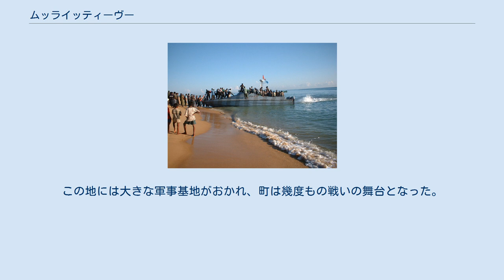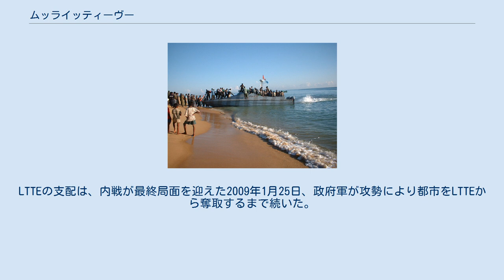ムッライッティーヴー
北部州_(スリランカ)
ムッライッティーヴー（タミル語: முல்லைத்தீவு Mullaittīvu、シンハラ語: මූලදූව、英語: Mullaitivu）は、スリランカの北部州ムッライッティーヴー県の都市である。
日本語ではムッライッティーヴーのほか、ムライティブとも言われる。
 ムッライッティーヴー県の県都であり、スリランカの北東海岸に位置する。
かつてはコロンボとジャフナを行き来する小さな帆船が錨を下ろす港があっただけであったが、漁民の入植の結果20世紀初頭に町は大きく成長した。
市内にあるDS事務所の周囲には、多くの公的機関や学校が集まっている。
 1983年のスリランカ内戦勃発後は、ムッライッティーヴーは長らくタミル・イーラム解放のトラ (LTTE) の支配下にあった。
この地には大きな軍事基地がおかれ、町は幾度もの戦いの舞台となった。
また2004年のスマトラ島沖地震による津波では、この地域も大きな被害を受けた。
LTTEの支配は、内戦が最終局面を迎えた2009年1月25日、政府軍が攻勢により都市をLTTEから奪取するまで続いた。
 ^ “ムライティブ県およびキリノッチ県における帰還民生計回復・コミュニティ強化支援事業（第2期）”. 外務省 (2017年10月19日). 2021年1月13日閲覧。